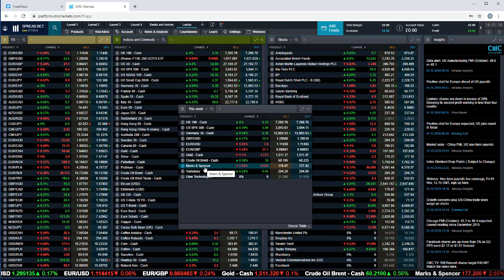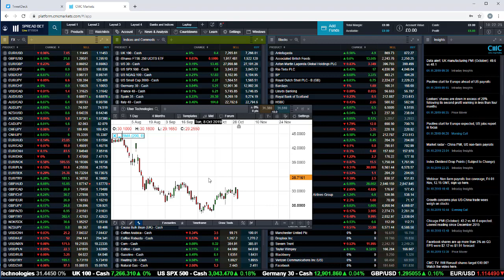Bank of England, RBA, UK election, PMIs, Marks, Sainsbury's and Uber - 2 November 2019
In this week's video, chief market analyst Michael Hewson looks ahead to the latest Bank of England meeting and the prospects for the pound as we head towards a December election. He also looks at the key levels for US and European markets ahead of the latest PMI data. He discusses the latest RBA rate decision, as well as the latest numbers from Marks and Spencer, Sainsbury's and Uber.